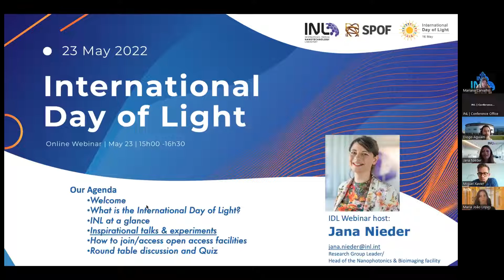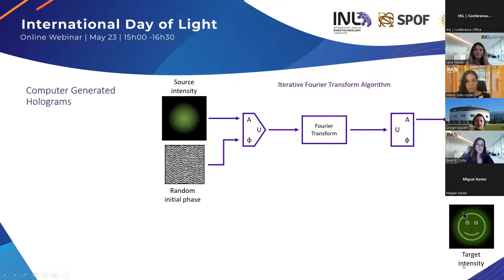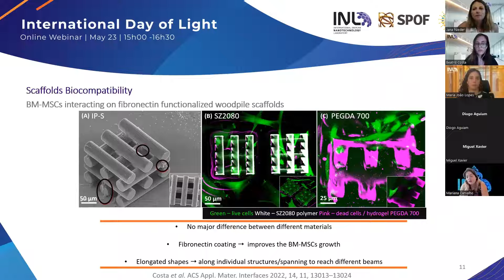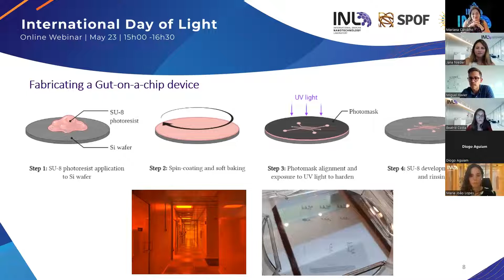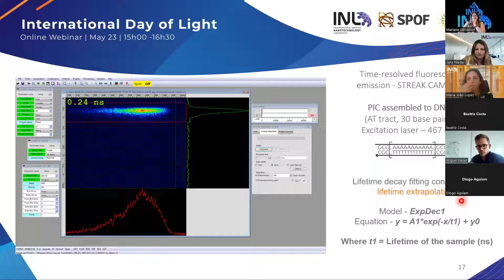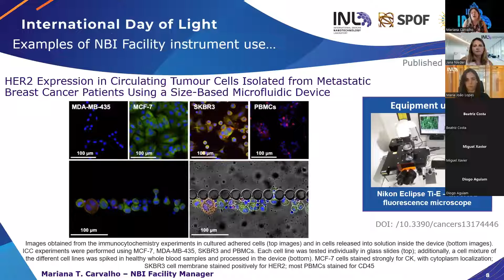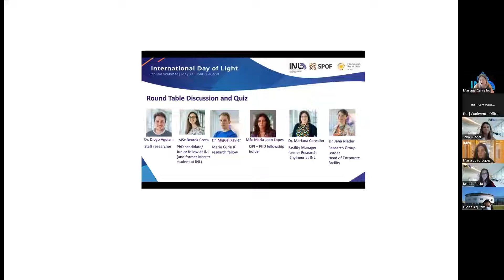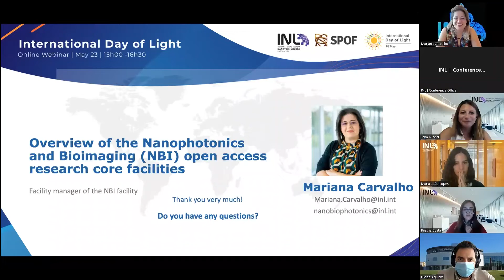INL | International Day of Light 2022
Celebrating the International Day of Light (IDL2022) on May 23 at 15h00-17h00 with the following topics and speakers

-  Microstructures for Light Manipulation with Diogo Aguiam, Staff Researcher - Integrated Micro and Nanotechnologies Research Group
- Laser-based 3D Microfabrication for Cellular Studies  with Beatriz Costa, Research Fellow -Ultrafast Bio- and Nanophotonics Research Group
- Gut-On-Chip Models & Advanced Light Techniques with Miguel Xavier, Research Fellow - Food Processing and Nutrition Research Group
- Light & Energy Harvesting with Maria João Lopes, PhD Student - Ultrafast Bio- and Nanophotonics Research Group
- Nanophotonics and Bioimaging (NBI) Open-access Facility of INL with Mariana Carvalho,
- Facility Manager - Nanophotonics & Bioimaging Facility

This celebration was organised by and chaired by Jana Nieder ( Research Group Leader and Head of the NBI facility at INL), who will presented:
- INL at a glance
- How to join INL as an employee, (student) associate or trainee
- How to access our open-access facilities